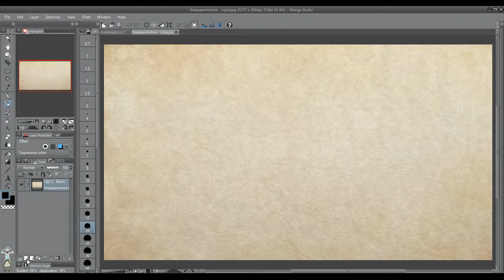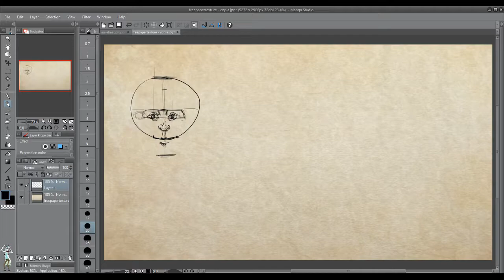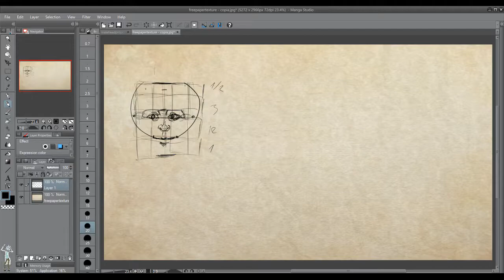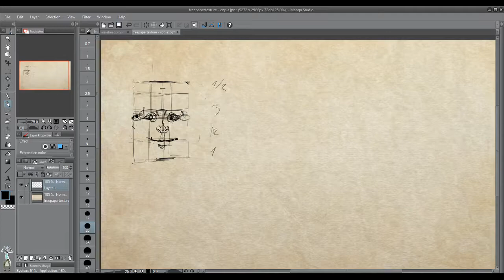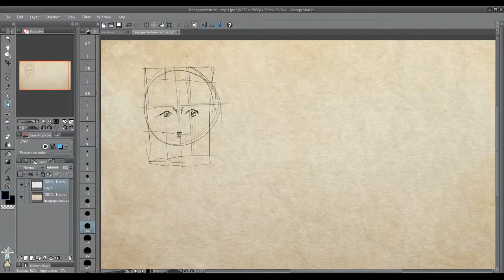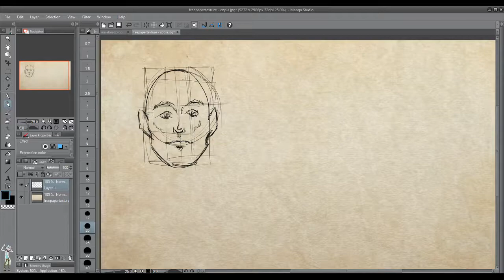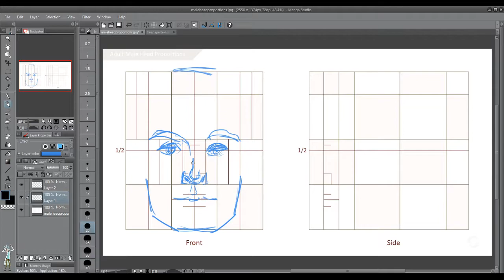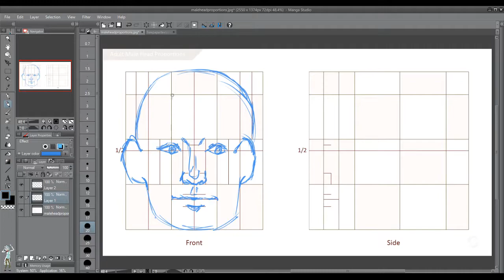[186 de 1000 dibujos]